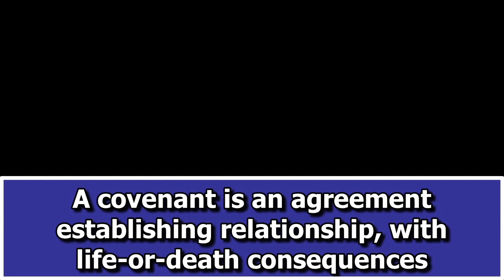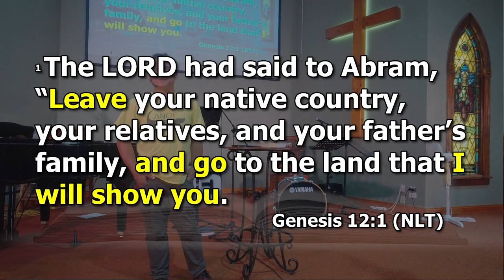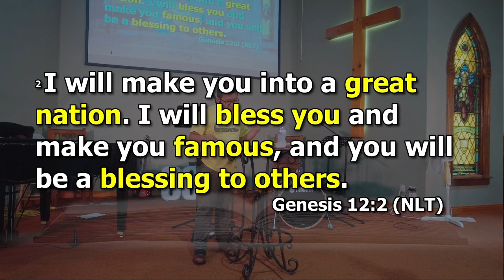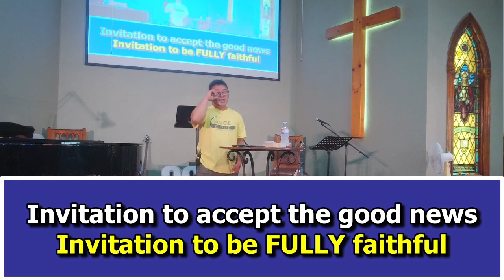July 16, 2023 - CSCC Church Service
Topic: Abrahamic Covenant
Series: Covenants & Commandments Series
Speaker: Robbie Sevilla

The songs played are not ours but have permission to use them via our licensing CCLI License #366468 & our video license is CVLI License #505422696.

Or mail cheque to:
Central Street Christian Church
83 Central Street
Summerside, PEI
C1N 3L2

Thanks to RightNowMedia for the videos for use.